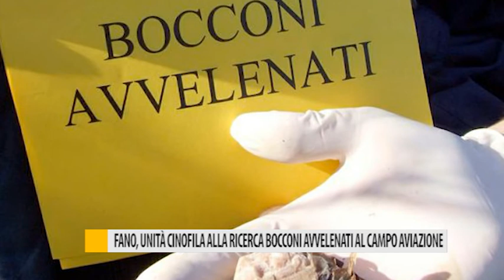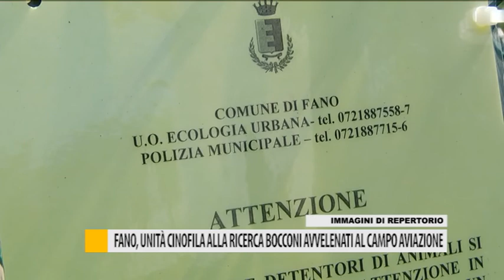Fano, unità cinofila ricerca bocconi avvelenati al campo di aviazione